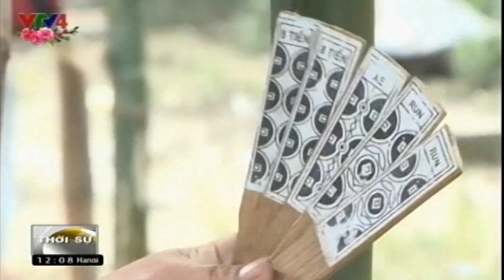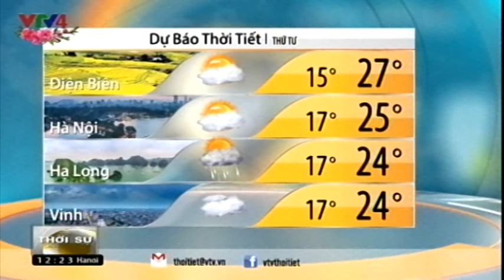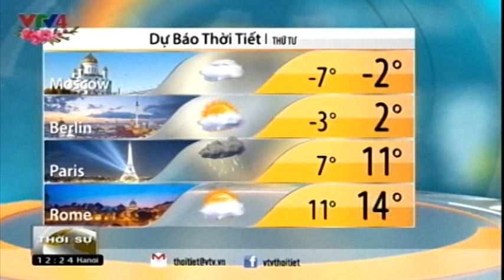Bản tin thời sự Tiếng Việt 12h - 31/01/2017